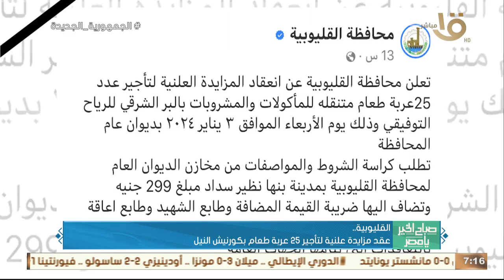صباح الخير يا مصر | حدث بالأمس.. الرئيس السيسي تسلم أوراق اعتماد عدد من السفراء الجدد لدى مصر